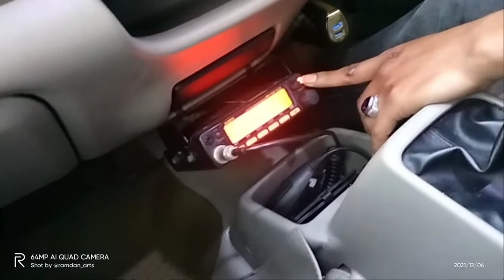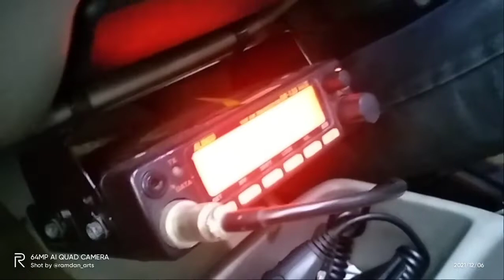Review modifikasi apv upgrade ke luxury gen 2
Owner om agung dri iac bocimi